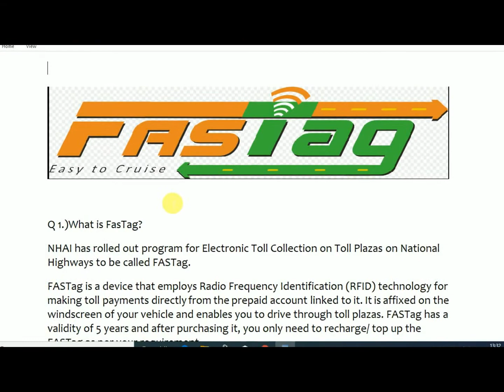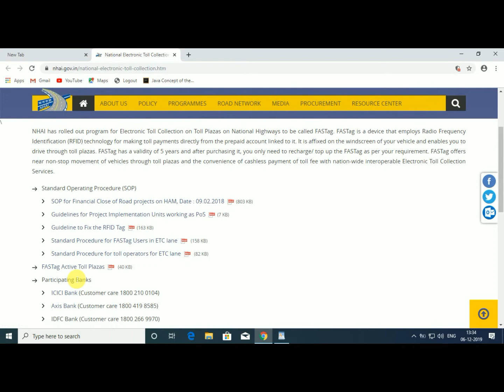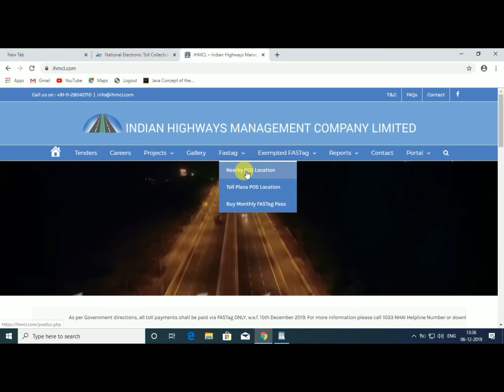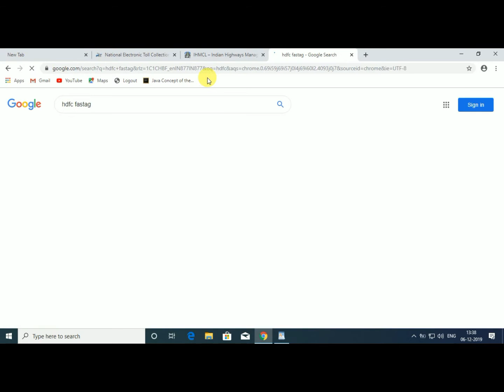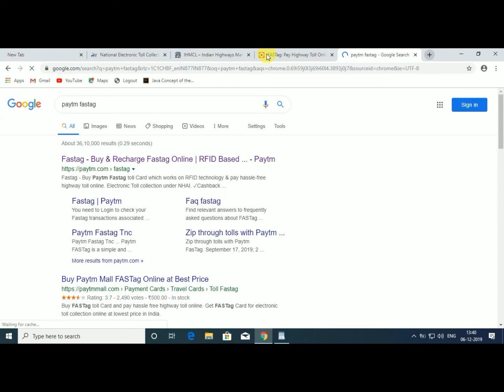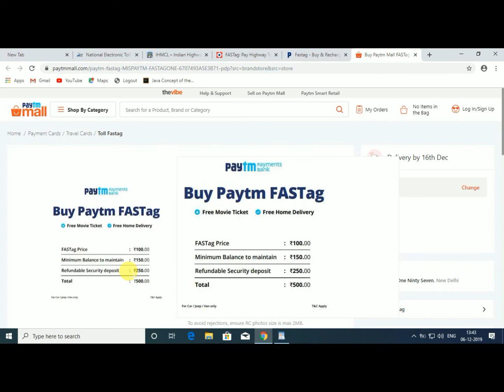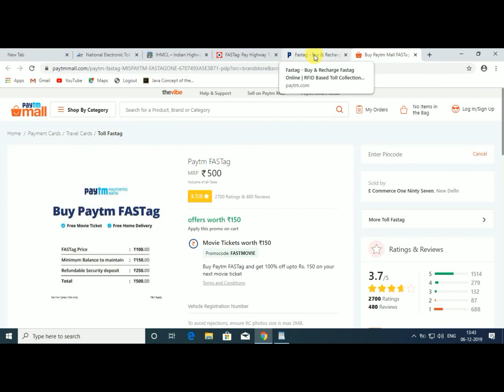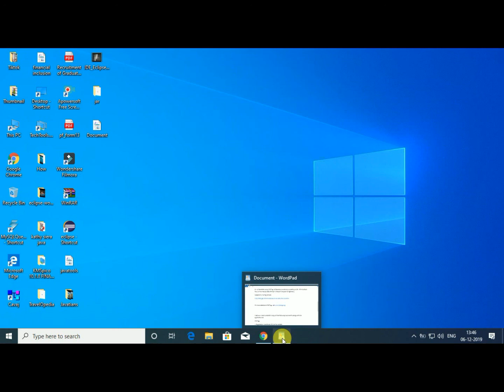How FASTag works|All Details about FASTag|FASTag Recharge|New Toll Collection System in India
Hi friends,
Please check below links for more details about FASTag.

From 15 December 2019, FASTag will become mandatory according to Mr. Nitin Gadkari, the current Honourable Minister of Road Transport & Highways

What is FASTag?
NHAI has rolled out program for Electronic Toll Collection on Toll Plazas on National Highways to be called FASTag.
FASTag is a device that employs Radio Frequency Identification (RFID) technology for making toll payments directly from the prepaid account linked to it. It is affixed on the windscreen of your vehicle and enables you to drive through toll plazas. FASTag has a validity of 5 years and after purchasing it, you only need to recharge/ top up the FASTag as per your requirement.

FASTag offers near non-stop movement of vehicles through toll plazas and the convenience of cashless payment of toll fee with nation-wide interoperable Electronic Toll Collection Services.

Customer need to submit a copy of the following documents along with the application for
FASTag:
1. Registration Certificate (RC) of the vehicle.
2. Passport size photograph of the vehicle owner
3. KYC documents as per the category of the vehicle owner. (Driving License, PAN Card, Passport, Voter ID Card, Aadhar Card )